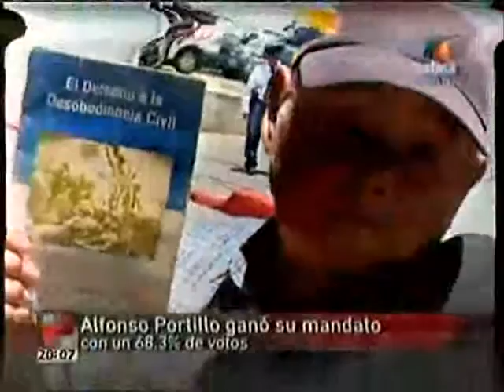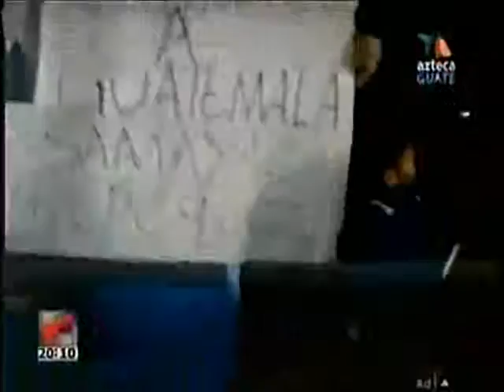EEUU Caso Portillo Segmento y reacciones TVA 2005 250215